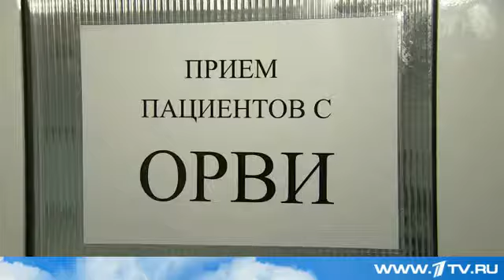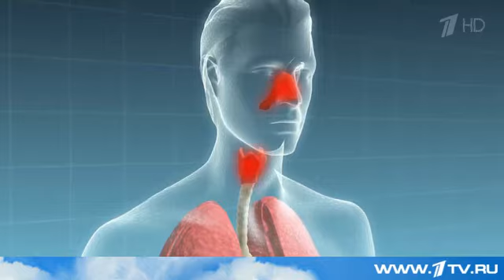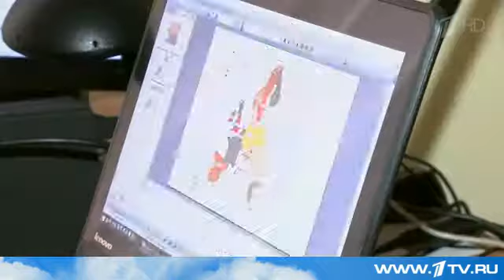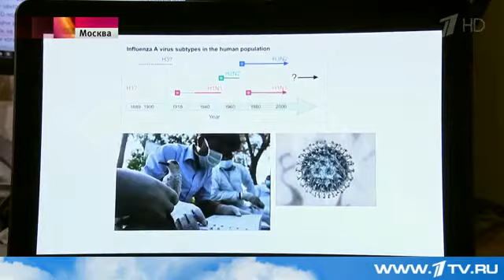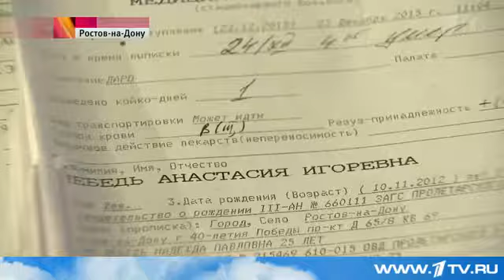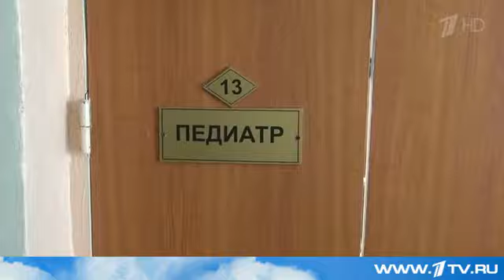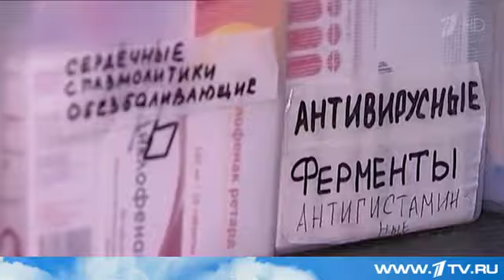Эпидемия гриппа уже в 14 регионах России, ученые говорят о мутации вируса Первый канал